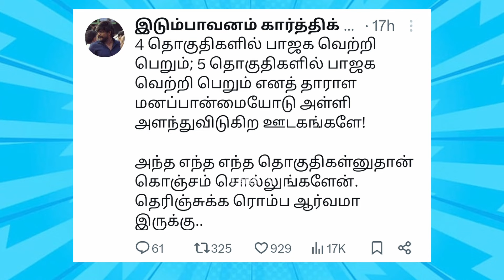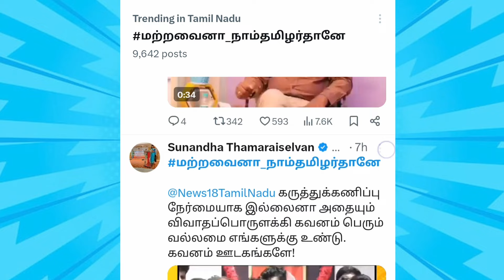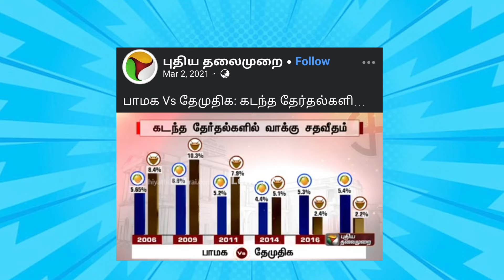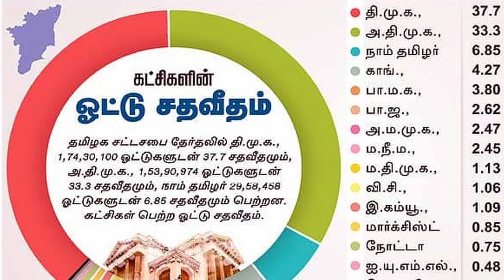2024 நாடாளுமன்ற தேர்தலில் நாம் தமிழருக்கு எத்தனை சதவீதம் வாக்கு? | Survey results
நாடாளுமன்ற தேர்தல் கருத்துக்கணிப்பு முடிவில் நாம் தமிழர் கட்சியை மற்றவை என குறிப்பிட்டு 19% வாக்குகளை வழங்கிய நியூஸ் 18 தொலைக்காட்சி..!